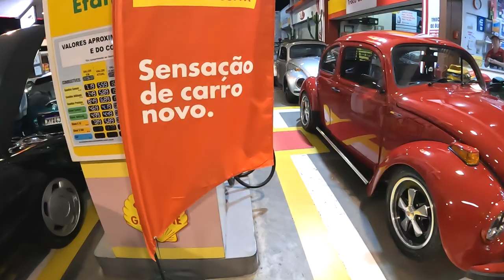VolksGru Encontro no postinho lotado de raridades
Nosso Facebook do canal.